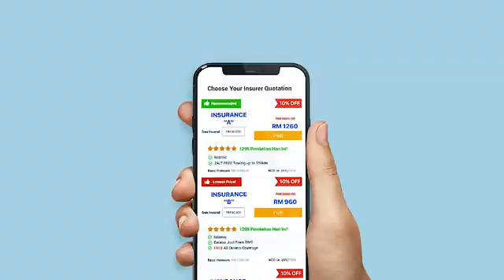Roadtax expired? Banding dan jimat dengan Bjak!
Roadtax dah expired? Usah risau! Renew secara online di Senang jer!

Bandingkan harga sebanyak 8 syarikat insurans dengan 1 langkah mudah.
Kereta boleh, motosikal pun boleh! Bandingkan dulu, pasti lebih jimat!
Cubalah Bjak.my hari ini!